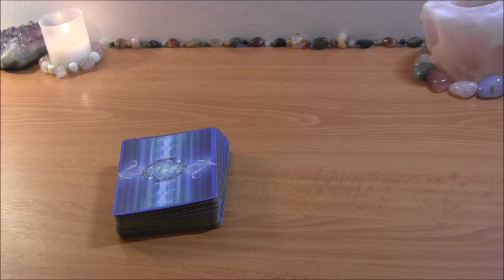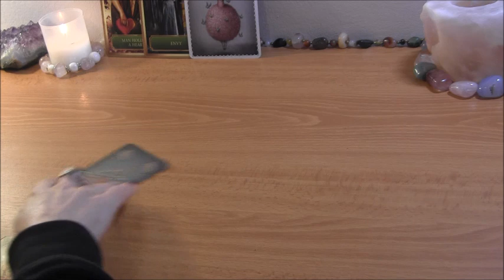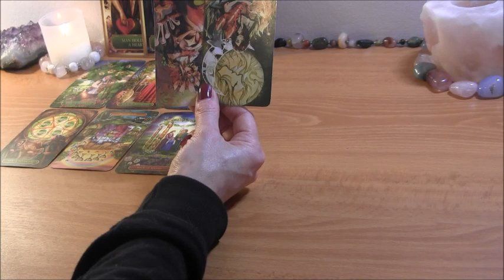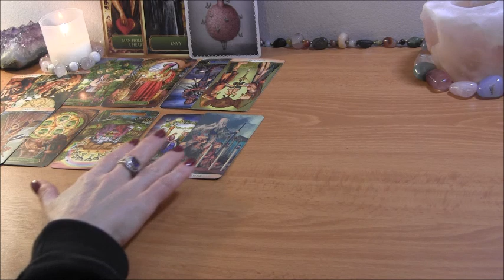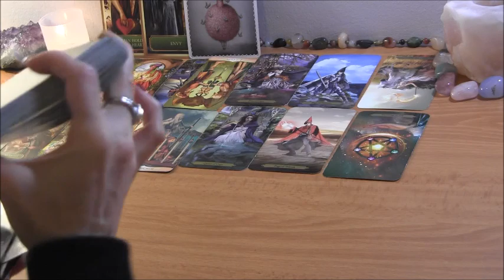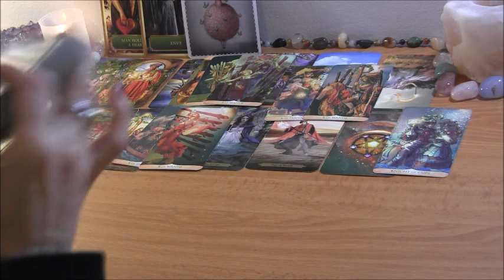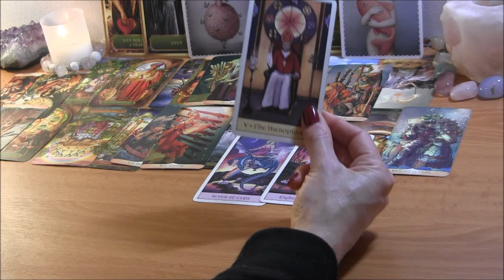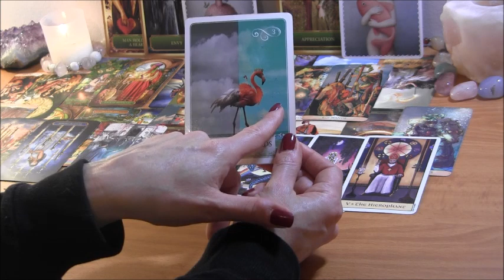✨DM: Karmic Manipulation Revealed! DF: Appreciation✨ Twin Flame Reading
PERSONAL TAROT READING OPTIONS:
1.  BASIC LOVE READING ~30min $50
2.  EXTENDED LOVE READING ~45min $65
3. MINI-READING ~20min $35

  1. Reading option
  2. Your and your partner's first names, FULL DOBs  and current countries (if known)
  3. Brief description of situation (including if there is a 3rd party element to look into)
  4. Recent photos optional